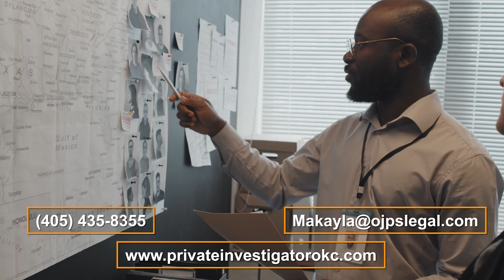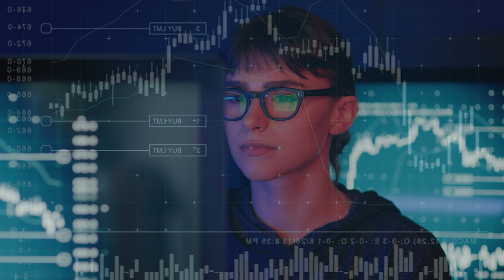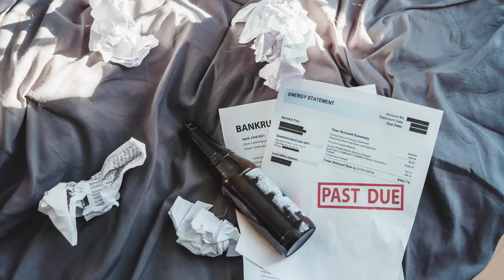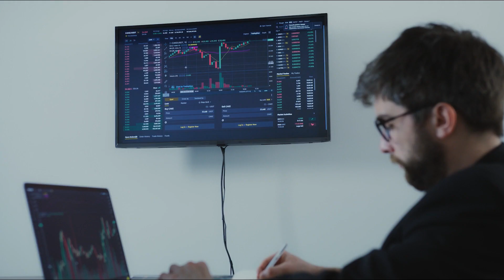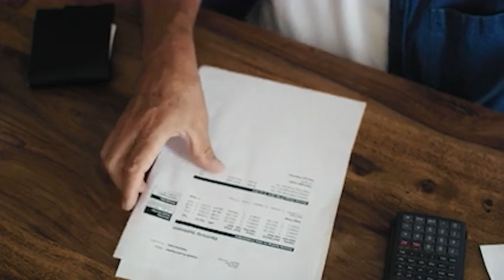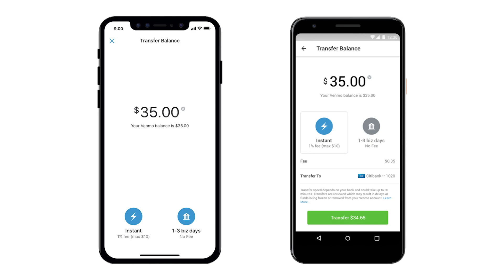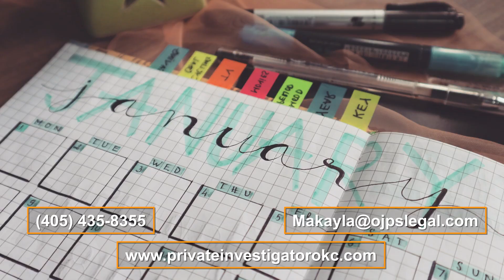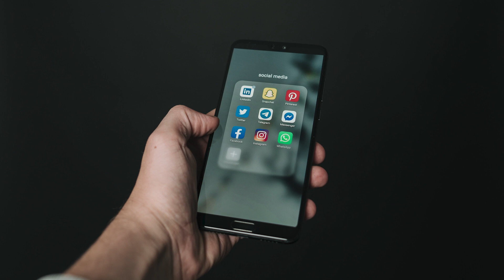Private Investigation Agency Near Me to Conduct a Nationwide Skip Tracer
Have you ever needed to locate a missing person or find missing people? If so, then you can make the process of having to locate a missing child or to find missing children so much easier when you hire the best skip tracer near me as you find the best private investigation agency near me to conduct a skip trace service on your behalf. Our skip tracers near me and private investigators near me from our private detective agency near me will be more than happy to find your missing parents or to locate your long-lost friends from high school or college on your behalf with nationwide skip tracing.

If you wish to locate a skip tracer near me or need to find a skip tracer near me from the best private detective agency near me to find your missing loved ones, then you have definitely come to the right place. Hire the best skip tracer near me and hire the best private investigator near me from the best private investigation agency near me to do a skip trace for you today. You will be so glad you did! 😊